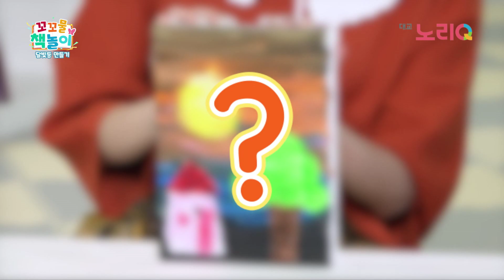📚꼬꼬물 책놀이📚 | 책요정과 책놀이 | 달빛등 만들기 놀이 | 겁내지 마, 괜찮아! | 대교 노리Q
상상의 꼬리에 꼬리를 물어라! 📚꼬꼬물 책놀이📚
책과 친해지는 책 놀이 함께 해요!

상상키즈의 디지털 동화를 함께 보고, 생각하고, 이야기를 나누는 책놀이 프로그램입니다.
동화를 보고 난 뒤에는 책을 이용한 만들기, 그리기 등 감각을 깨우는 창의 놀이도 소개합니다.

오늘은 '겁내지 마 괜찮아'를 함께 읽고, 책요정과 달빛등 만들기 놀이를 해보았어요.

※안내
대교 노리Q 방송 채널에서 풀 영상 시청이 가능합니다!
(동화 내용과 아이들과 생각하고 이야기 나누는 부분)
방영 시간 :  대교 노리Q 채널 화, 금 오후 1시 30분/ 금 오전 9시 30분

※자료 제공 : 대교 상상키즈
※출연 : 책요정 - 최영임 / 어린이 - 박수아